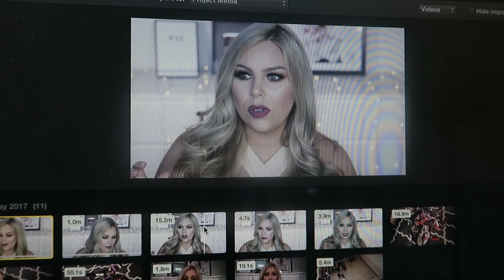Episode 438 - JET-SETTER!